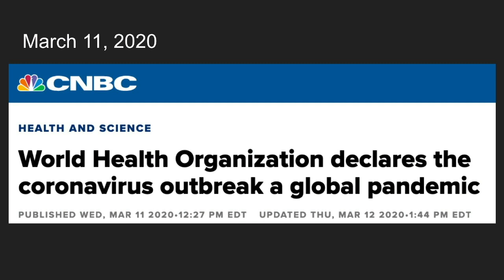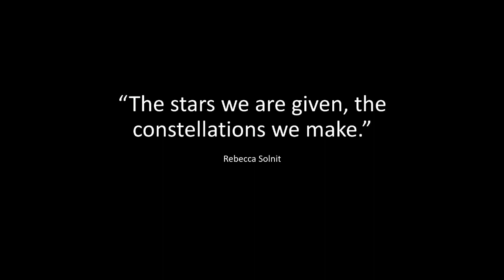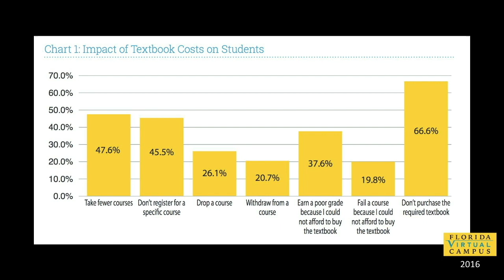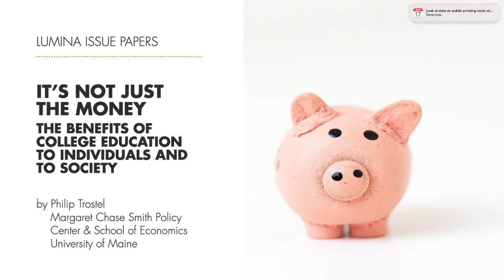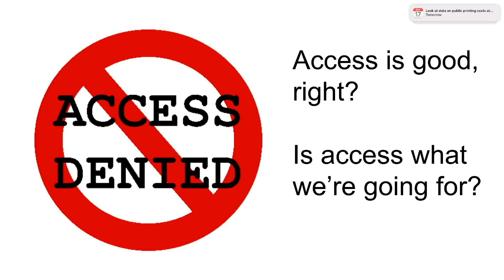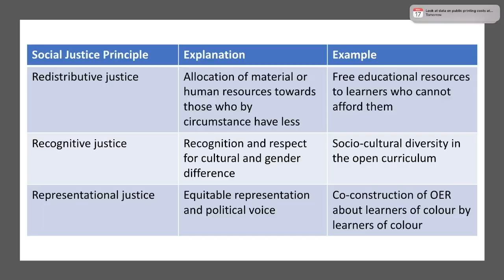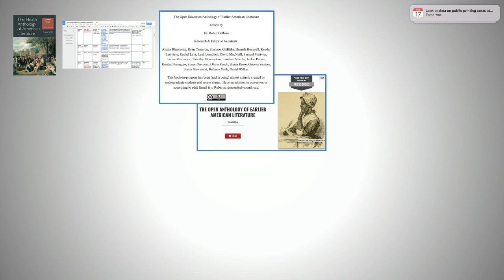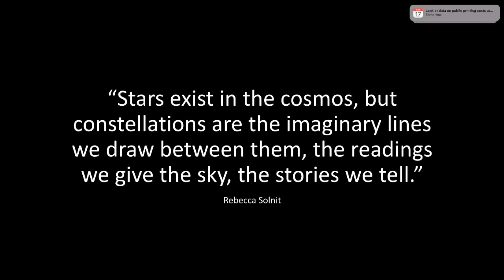2023 CETL Faculty Symposium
The featured Keynote speaker for the CETL 2023 was Dr. Robin DeRosa, Director of the Open Learning and Teaching Collaborative at Plymouth State University.   The Topic of the presentation:  "Openness, Equity, and Teaching Towards our Lodestar"
0:00 Opening remarks
5:37 Keynote intro
8:11 Dr De Rosa presentation
1:21:41 Q and A